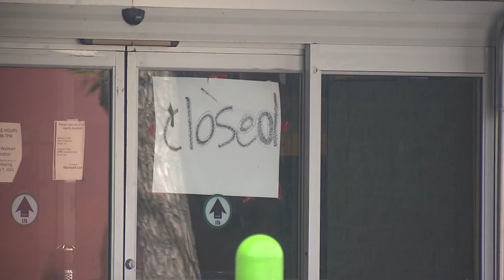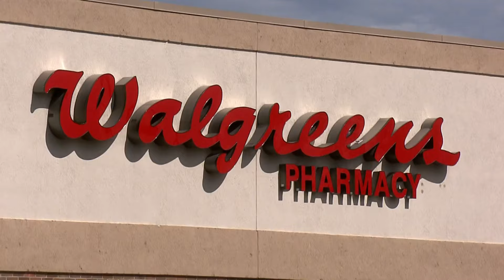Colorado neighbors fear crime will close another store at Colfax Avenue and Havana Street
A Walgreens located at Colfax and Havana now closes at 6 p.m. Inside the store, several aisles sit empty. Some neighbors believe it was partly due to crime. Now, some are worried crime will lead to the closure.